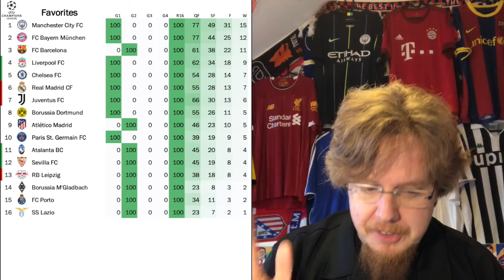UEFA Scheduling Chaos Due to Corona Travel Restrictions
Well, in Germany (and Austria) there are quite some travel restrictions regarding the UK due to the latest COVID-mutation, which puts the first leg of Leipzig vs. Liverpool into jeopardy. However, instead of negotiating a good solution between the two teams, UEFA seemingly heaps all the responsibility onto the home team, which is something, I find quite ludicrous. After my rant on this topic, I am also looking at the chances for each of the teams in the running - Champions League AND Europa League!